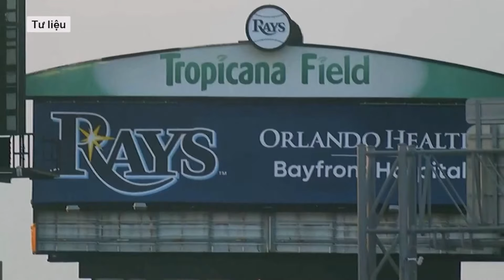Người Việt ở Florida: Nấu vội nồi thịt kho trứng trước khi đón “cơn thịnh nộ” của siêu bão Milton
Mới đây, sau khi cơn bão Milton đi qua, một người Việt sinh sống ở Florida cho biết, xem tin tức thấy bão Milton đổi hướng lên gần nhà mình, tôi vội vã nấu nồi thịt kho và bắt 3 đứa con ăn cơm thật no.